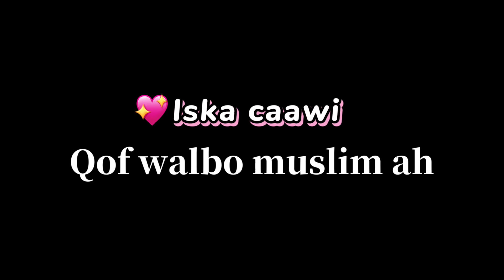Hooyo Somaliyeed gewadheedi ku geeriyootay hospitalka daryeel xun lkn sawabna u noqday YouTuber 😭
JAZAAKALLAH KHEIR 💯🇸🇴❤️

THANKS FOR UR WATCHING THIS VIDEO

WAAD KU MAHADSAN TAHAY MAADAAMA AAD

NAGU SOO BIIRTAY💯💯❤️

 WAXAY I TAHAY FARXAD MAADAAMA AAN HELAY

20KUN QOYS 💯❤️🙏🏻